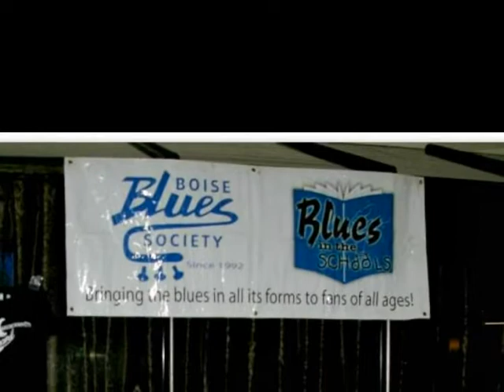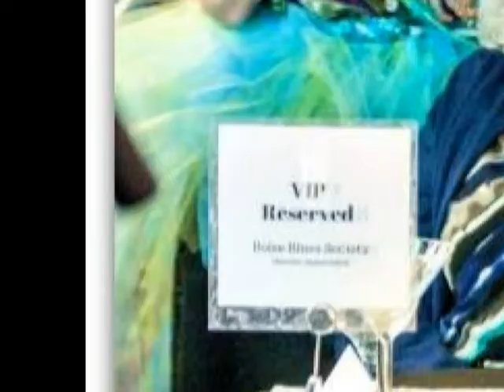Fat Tuesday Recap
Every year on the 2nd Tuesday of February BBS produces its own blues version of the Fat Tuesday Mardi Gras Celebration and Fundraiser for the Blues in the Schools program.

The event always features  local blues talent.  2016 entertained us with Richard Soliz and the Fabulous Blue Rayz, Jeffrey Engelbert and Friends, and The Zack Quintana Band, with showcases from Kevin Littrell and Thomas Wilson.

Zack, Kevin, and Thomas are scholarship recipients from the Boise Blues Society, Blues In The Schools  program.

For more information about the Boise Blues Society and calendar of upcoming Treasure Valley blues events